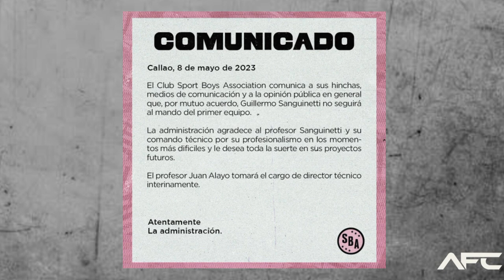Sport Boys: Guillermo Sanguinetti no es más DT de la Misilera